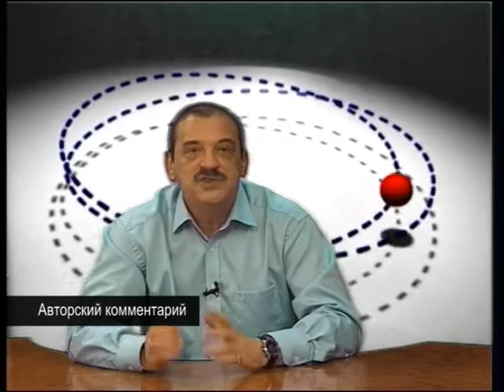Именно 02 04 2013